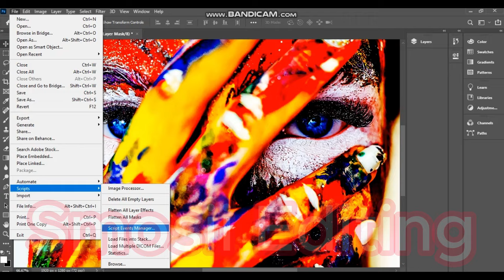The Mastering in Pro Editing With Smosii Editing 23|02|24